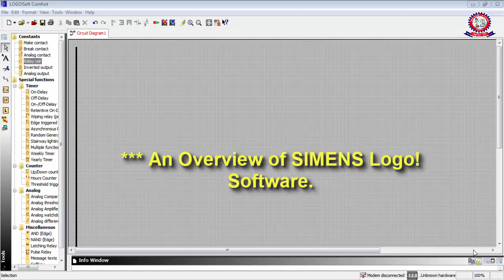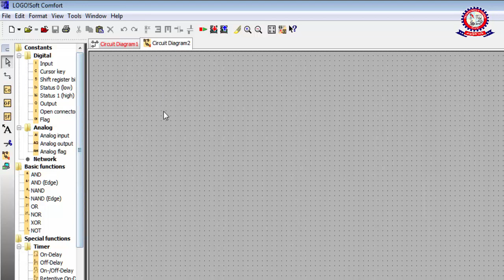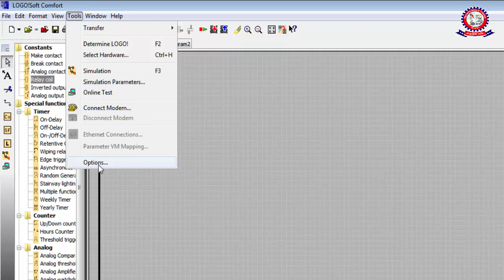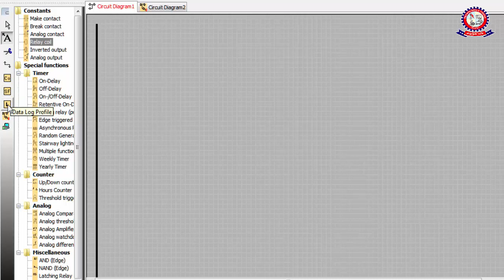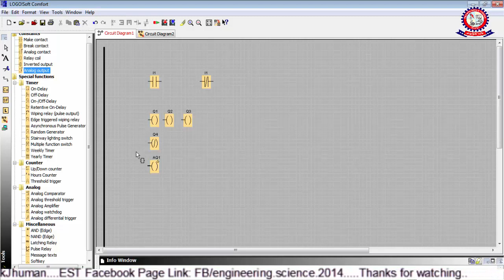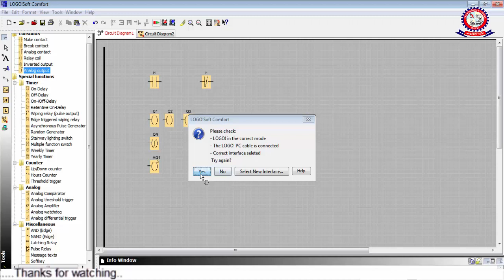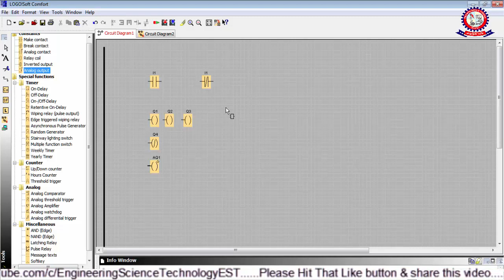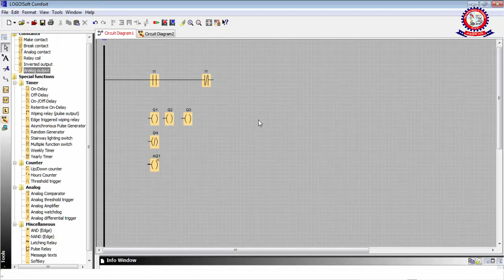PLC Programming Tutorial Bangla Class 02: an overview of LOGO software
PLC Programming in Bangla Tutorial Class 02  an overview of LOGO software

Programmable logic controller (PLC) in Bangla

LOGO! Software – simply professional

LOGO! Soft Comfort – stands for sensationally easy and quick configuration.
This allows the creation of user programs by selecting the respective functions and their connection via drag-and-drop. This applies to the function block diagram and ladder diagram.

It has been proven useful to program the switching program step-by-step and to simulate and test it on the PC offline. This approach prevents time-consuming troubleshooting in the entire program.
Short configuration times are accomplished by creating your own macro blocks in which frequently recurring program parts are stored in a macro library.

Also possible: An online test during operation.

Last but not least, LOGO! Soft Comfort provides professional documentation with all of the necessary project information such as switching programs, comments, and parameter settings.

The LOGO! Soft Comfort also offers context-related online help that includes details on the individual function blocks and an explanation of the parameters and trends.

I am Estiak Khan Jhuman

Address: H#445, Zohir Uddin Sarkar Saroni Road, DUET, Joydebpur, Gazipur.